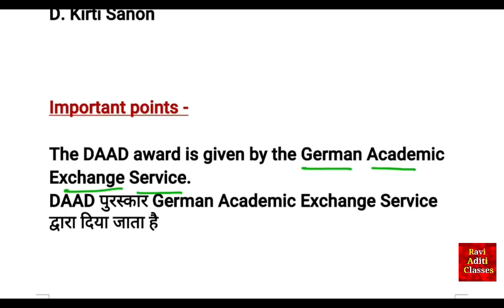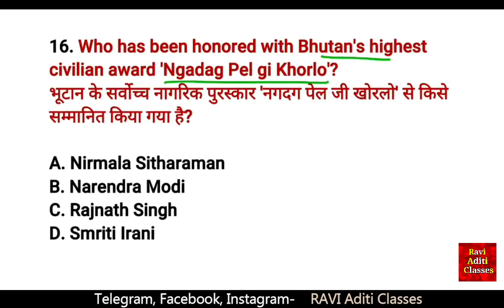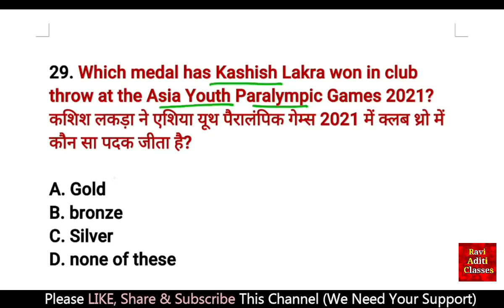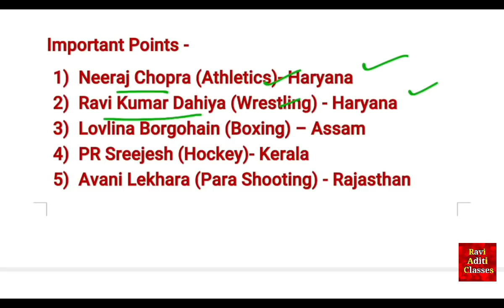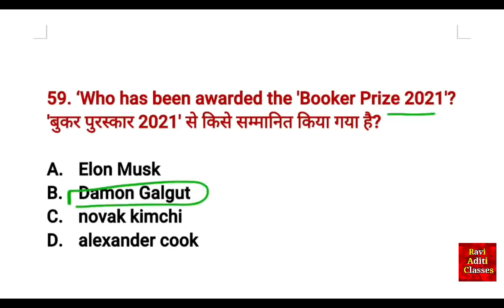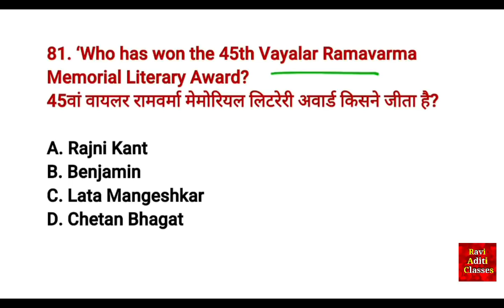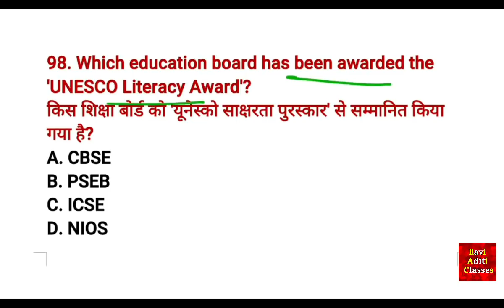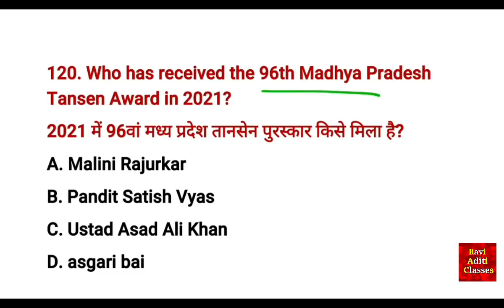Awards and Honours 2022 in english | Imporant Awards 2022 | Current Affairs 2022 Awards | Gk Tricks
Awards and Honours 2022 in english | Imporant Awards 2022

Main Channel - @RaviStudyGkOfficial

Current Affairs Channel - @CurrentAffairsByRavi